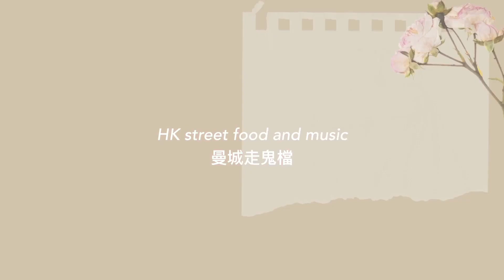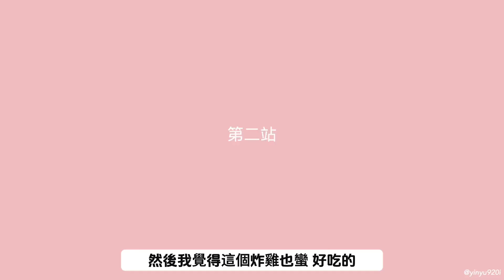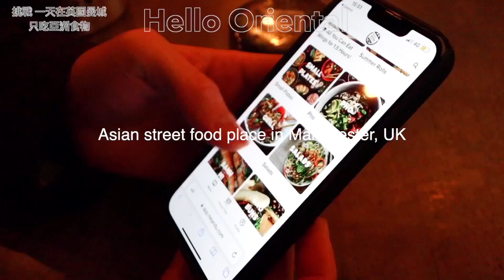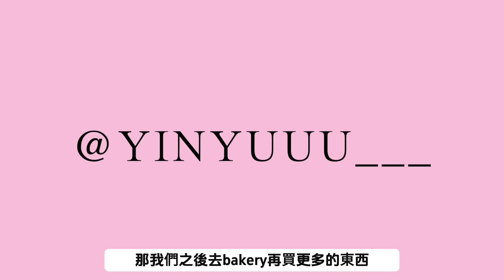Manchester vlog | 曼城美食推介 | 港式食品 + 台式滷肉飯 | 挑戰 一天在英國曼城 只吃亞洲食物!！｜CC 中文字幕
❤  視頻精選內容 ❤

英國曼城超平食品店

曼城邊度有港式食物? 英國咖哩魚蛋 英國香港人食店

在英國挑戰「港式」的一天 英國餐 Hong Kong lifestyle in Manchester

UK Manchester 生活日常

廣東話 繁體中文字幕 UK

0: 38:10 曼城走鬼檔 HK street food fair
01:08 曼城亞洲食堂 Hello Oriental
03:27 曼城旺旺bakery

▪︎ 💖ABOUT ME💖 ▪︎
166cm
在英國的香港人

頻道內容：
-英國日常
-日常分享 vlog
-碎片生活
-旅遊攻略